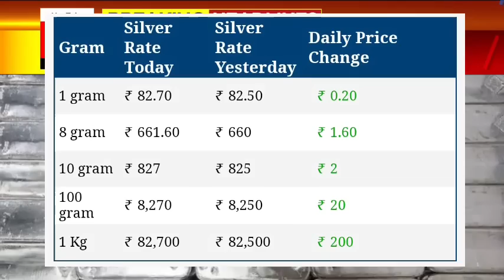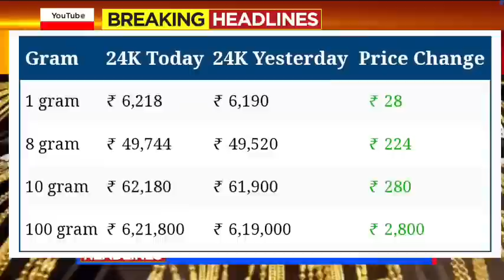Gold rate today : Yellow metal dips marginally | 24 Karat & 22 Carat Gold Rates- gold Rate In India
Gold_Price_Today_Gold_Price_Today_24_Karat_&_22_Carat_Gold_Rates_Today_In_karnataka_India